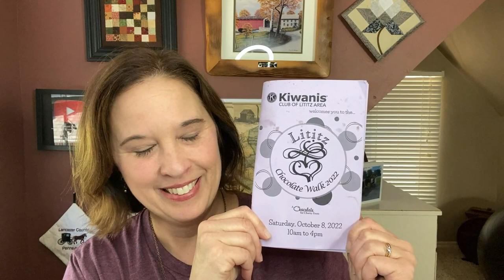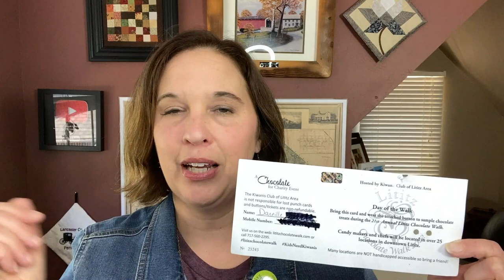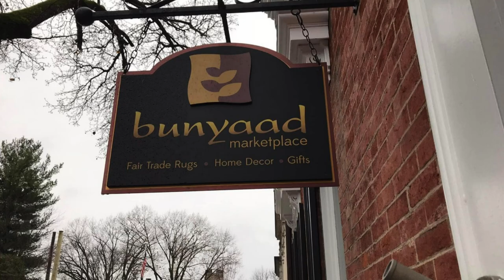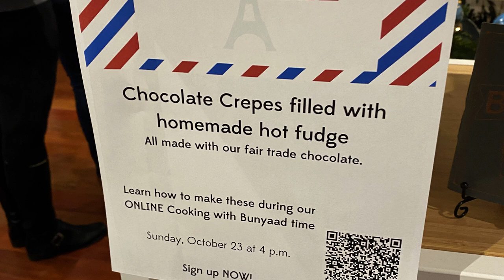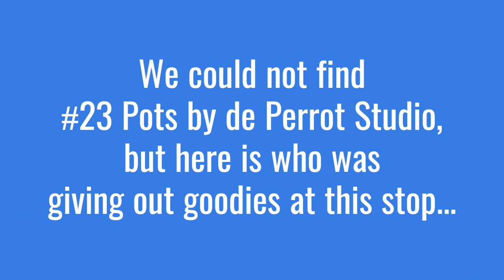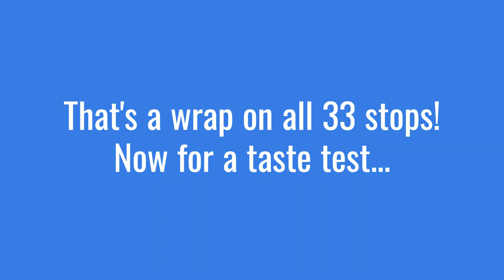LITITZ CHOCOLATE WALK in Lititz, PA - review and info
An amazing day filled with 33 samples of chocolate.  All the ticket proceeds go to children's charities around Lancaster County.  A big thank you to my friends Jeneal and Connie for their pictures!
Link to the chocolate walk:
Tickets go on sale July 1st and the event is always the Saturday before Columbus Day in October.
The cost is between $45.00 and $52.50 depending on whether you buy early, in person, online or late ; )

Lititz is an amazing town with events throughout the year and a lot of history.